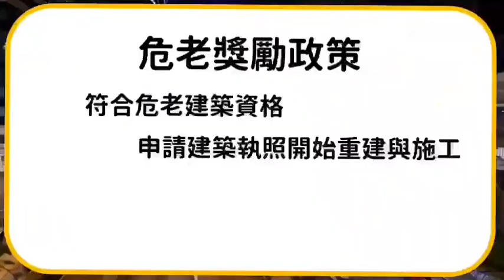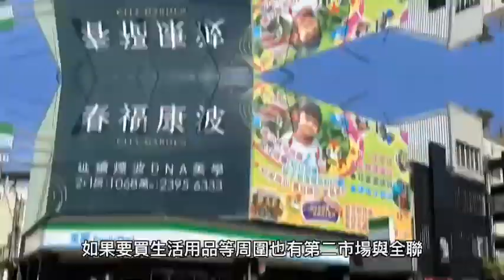台中市中山路透天店面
土地:21坪
1-3樓
只售1800萬
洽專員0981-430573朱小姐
中信房屋台中惠中店
經紀人   鄭伊秦   中市字第00054號